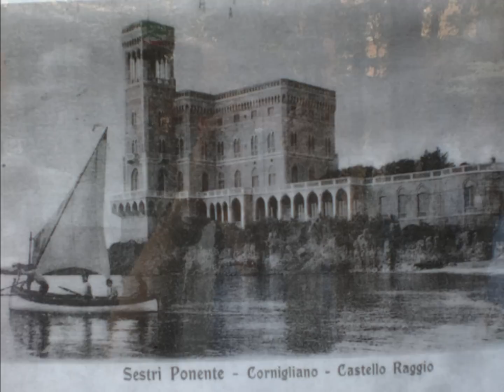Carlo Cinelli " castello raggio".wmv 1968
Una canzone di Carlo Cinelli che racconta la demolizione del Castello Raggio avvenuta negli anni 50.Evidentemente e' nel DNA di certi liguri rovinare Litorali Quartieri ecc..E nessuno li ferma.